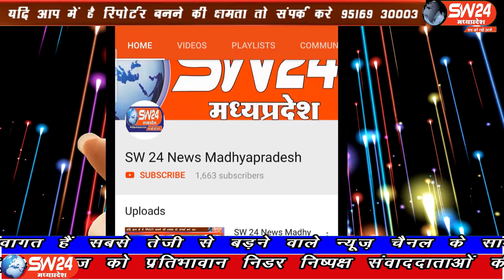SW 24 News Madhyapradesh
खरगोन जिले में शासकीय चरनोई भूमि पर अवैध कब्जे के विरोध में ग्रामीण जिला मुख्यालय पहुँचे और दबंगो के कब्जे से जमीन मुक्त कराने के नाम पर ज्ञापन सौपा। खरगोन से जयंत गुप्ता की रिर्पोट